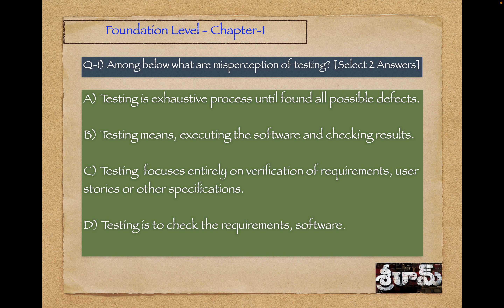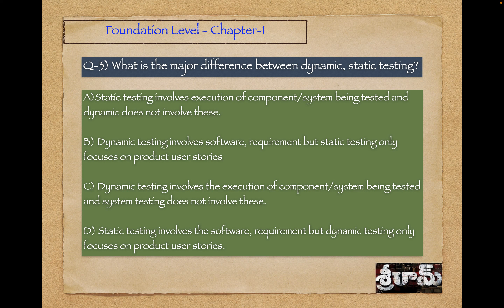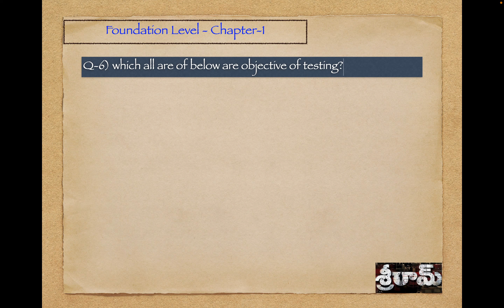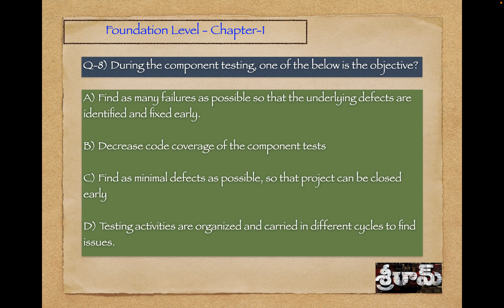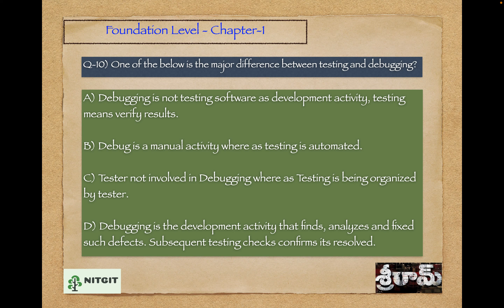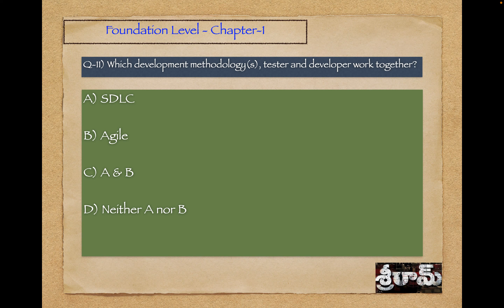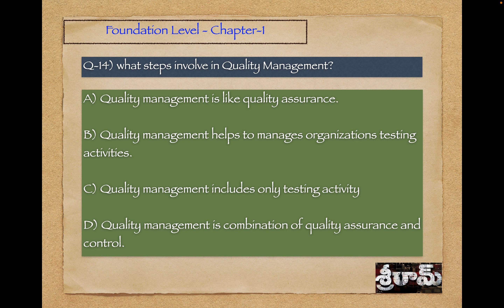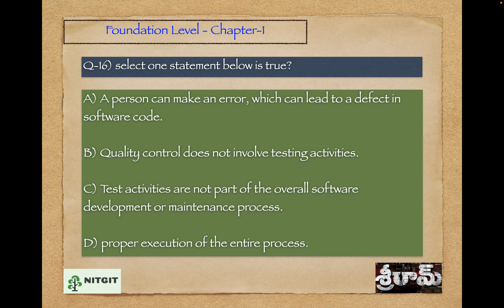ISTQB - Certified Tester Foundation Level - Chapter 1 - Question and answers